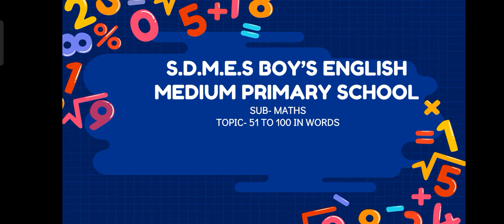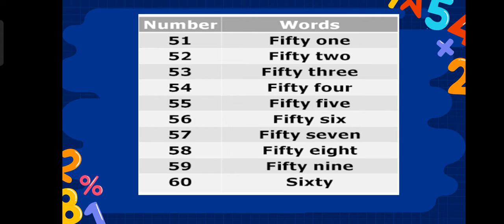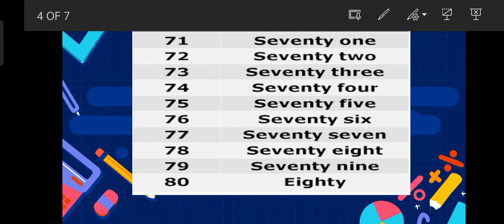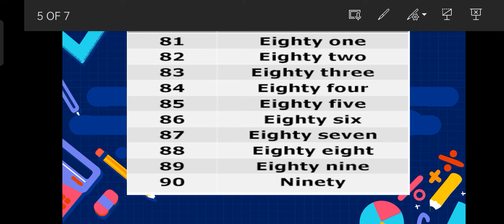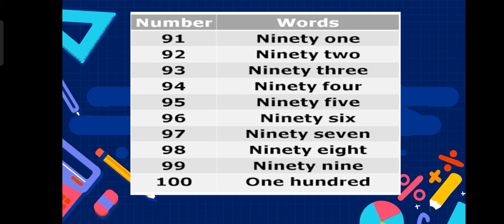Std-2 Sub- Maths Topic-51 to 100 in words(Bridge course)